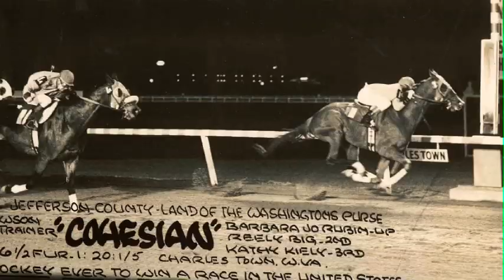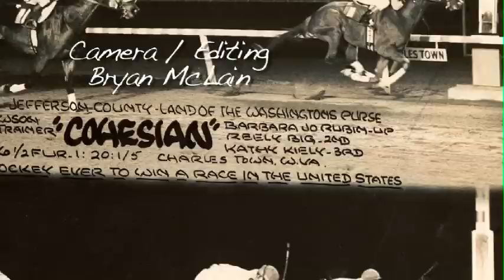Jason Neff's "JOCK" Documentary Celebrates Female Jockeys With Equine VIP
Equine VIP covers the feature length documentary about the first generation of female jockeys.  These women pioneers fought for the right to ride as professional jockeys.  2010 marks the 40th anniversary of their equal rights victory and their first historic races as professionals.  As in other sports, female jockeys overcame numerous struggles and ridicule to break down barriers in the sport of Kings.